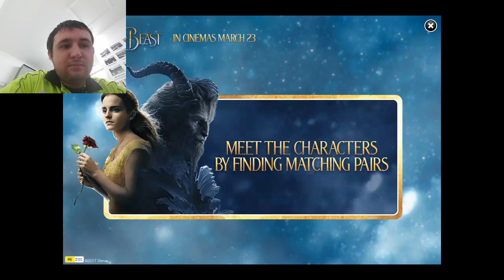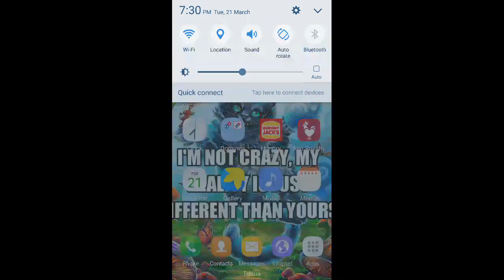Playing Angry Birds With Facecam While Bored at Work!!!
Me playing Angry Birds because I'm bored as hell at work.